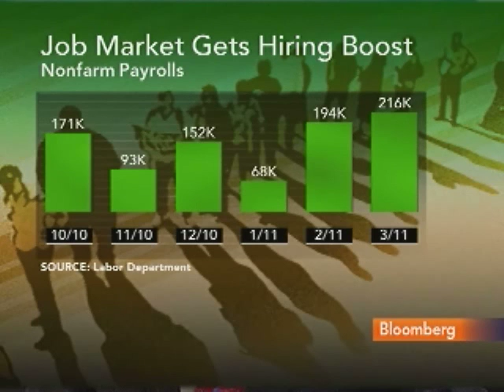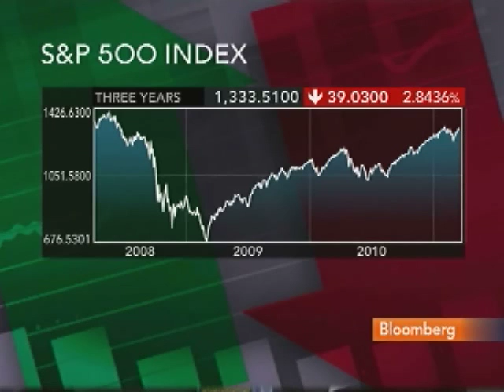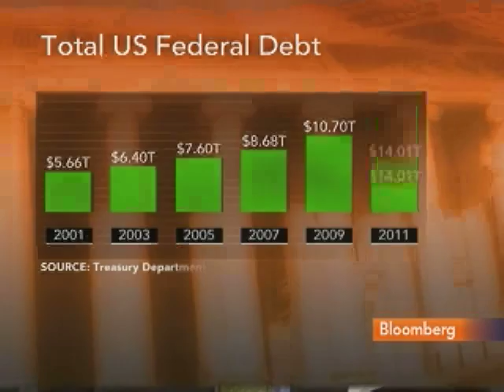McAlinden Sees Global Economic `Boom' in Next 24 Months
April 7 (Bloomberg) -- Joseph McAlinden, fund manager at Catalpa Capital LLC, and Daniel Wiener, chairman at Adviser Investment Management, talk about the outlook for the global economy, U.S. stocks and interest rates.
     They speak with Pimm Fox on Bloomberg Television's "Taking Stock." (Source: Bloomberg)